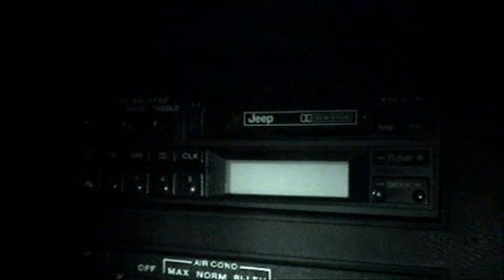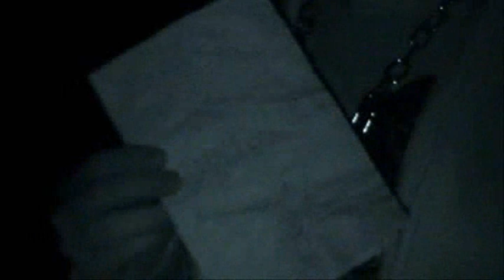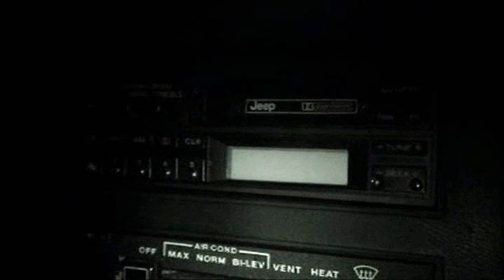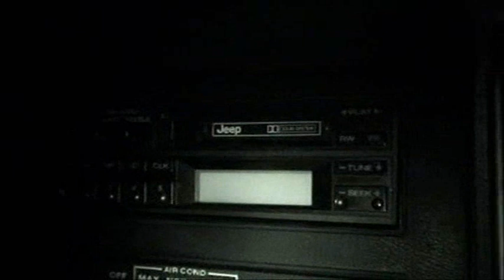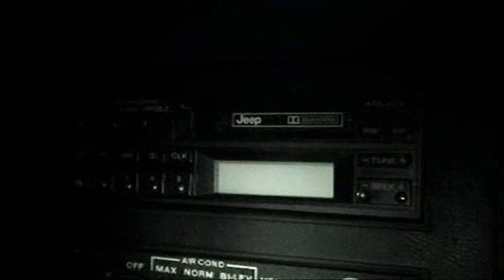Dracula Vs Dimension X3 Part 3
Dracula! The Werewolf! The Invisible Yeti! Milk Chitwood! An action packed extravaganza featuring The Electric Sandwich UK's David Young and Brad Spencer, along with special guest star Milk Chitwood, concerning Dracula and The Werewolf's quest to find the Invisible Yeti as prophesized in the Book of the Werewolves. Terrible.